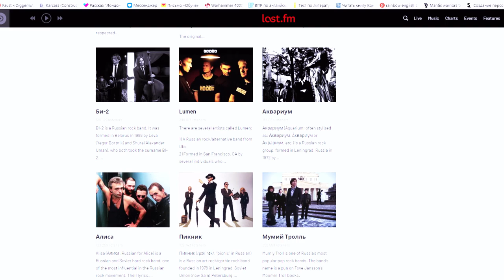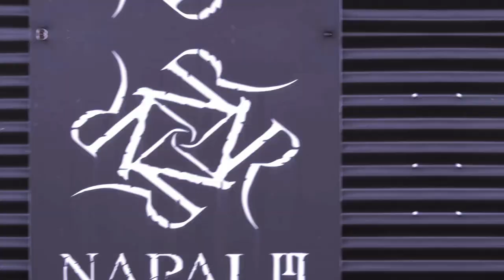ПОРА СТАНОВИТЬСЯ ЗНАМЕНИТЫМ НА ВЕСЬ МИР, ДА?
Как же стать знаменитым на весь мир?! Можно отдать огромные деньги за курсы кому-то, следовать инструкциям, но мы бесплатно вам проведем расследование на примерах успешных исполнителей и расскажем один секрет…

Король и Шут
Little Big
Alex terrible
Jane Air
Metal
Rock
Кино
Цой